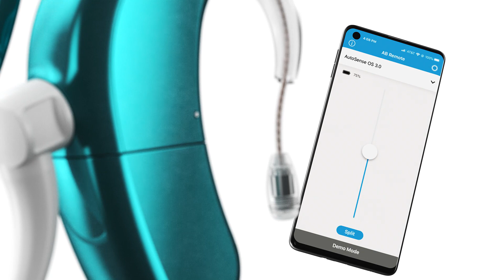Built-in Roger, Bluetooth, Waterproof capable, and AI sound processing: Sky CI M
A powerful hearing experience helps your child make the most of every moment. By combining the advanced technology of Phonak Sky—the world’s leading pediatric hearing aid—and proven Advanced Bionics sound processing, Sky CI M is designed to deliver amazing sound quality and performance.

*Check with your local AB representative for regulatory approvals and product availability in your area.

041-N300-02